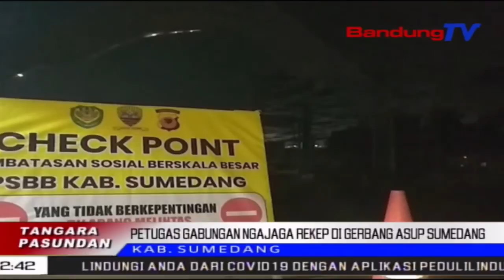Petugas Gabungan Ngajaga Rekep Di Gerbang Asup Sumedang | TP | BANDUNGTV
TP | BANDUNGTV | IWAN M RIDWAN | Nincak Poe Rebo Tengah Peuting, Prakprakan Pembatasan Sosial Berskala Besar Atawa PSBB Sabandung Raya, Kaasup Di Kabupaten  Sumedang, Kalawan Resmi Dilarapkeun. Rarancangna, Eta Prakparkan PSBB Teh, Bakal Dikokolakeun Salila Opat Belas Poe Ti Saprak Poe Rebo Tanggal Dua Puluh Dua April, Tepi Ka Lima Mei Dua Rebu Dua Puluh.